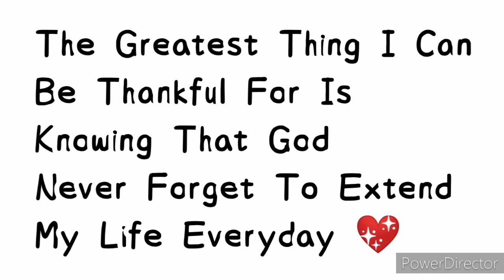ARPCi 3RD LAP NORTH DERBY RACE || TUGUEGARAO CAGAYAN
ARPCi 4TH LAP NORTH DERBY RACE || TUGUEGARAO CAGAYAN

I DECIDED TO DOCUMENTING AND SHARING SOME PART OF MY DAILY LIFE AS A PIGEON VLOGGER AND SOMETHING TO LOOK BACK AS TIME PASS BY..

MASALAM ✌️